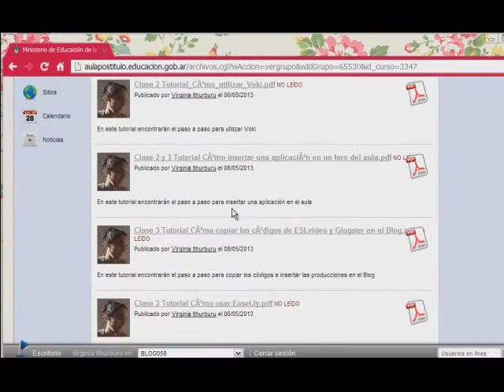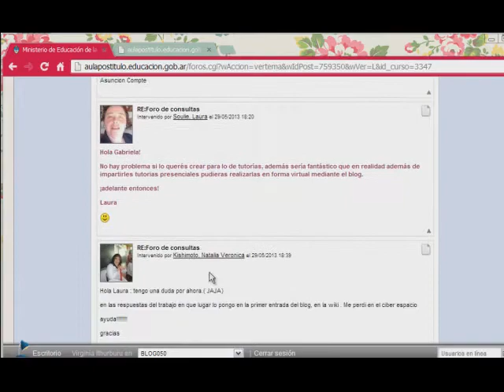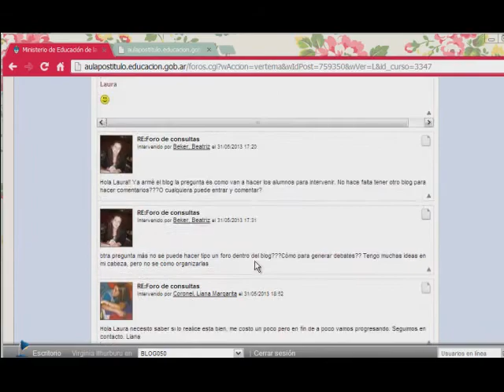blog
Especialización Docente en Educación y TIC - Blog